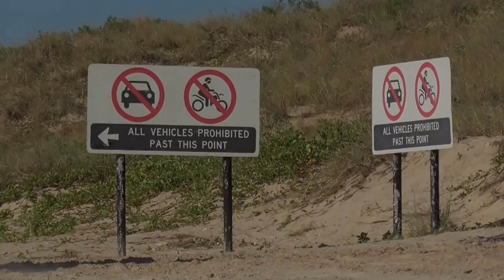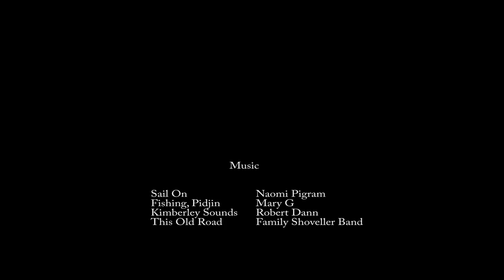Where The Locals Go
A Short Film made in Broome WA.